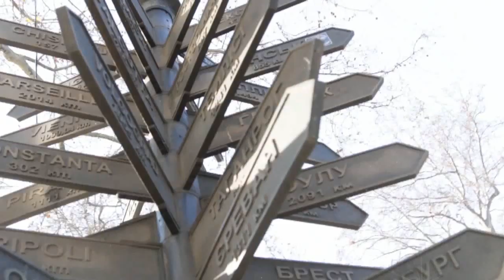Свадьба в зимней Одессе